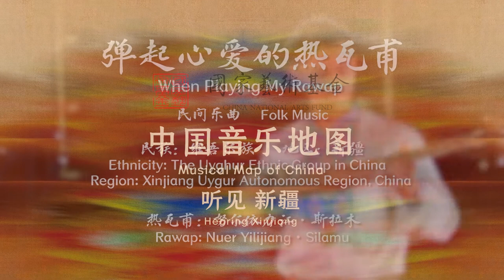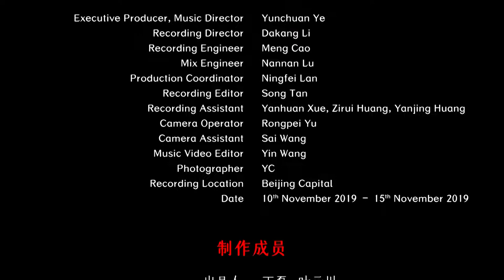Chinese Uyghur Ethnicity Folk Music - When Playing My Rewap 维吾尔族民间音乐 《弹起心爱的热瓦甫》 中国音乐地图 听见新疆 瑞鸣音乐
民间乐曲  民族：维吾尔族  地区：新疆
Folk Music  Ethnicity: The Uyghur Ethnic Group in China  Region: Xinjiang Uygur Autonomous Region, China

热瓦甫：努尔依力江·斯拉木
Rawap: Nuer Yilijiang·Silamu

40余个民族，680位民间音乐人，230种民间乐器，1300首民间音乐，2万张图片，100万中英文文字，搭建起“中国音乐地图”框架，绘就多民族传统音乐蓝图。